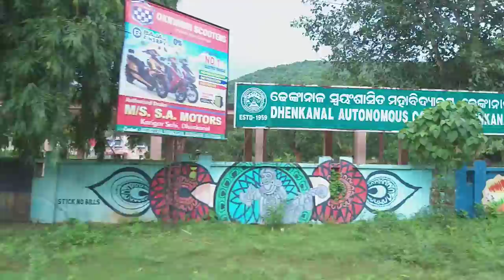Dhenkanal Autonomous college road side view.